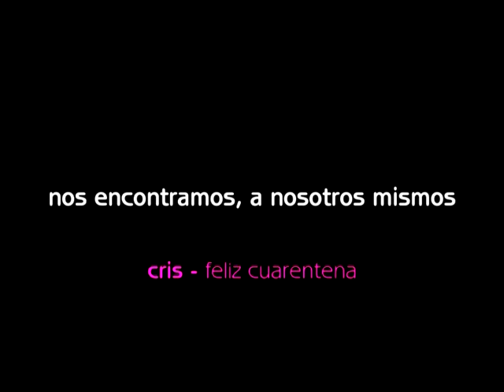chombi EL EXTRAÑO DE PELO LARGO